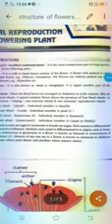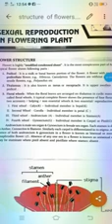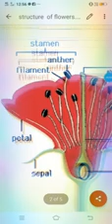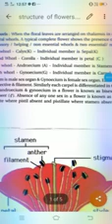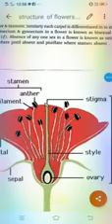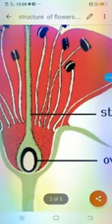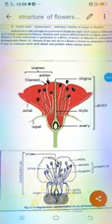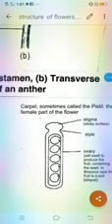+2BOTANY #sexual reproduction in flowering plant ****tuch by susmita Singh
susmita Singh tuch +2 botany in topic flowering plants in sexual reproduction
botany lecture - susmita Singh
upload - dusmanta Kumar naik